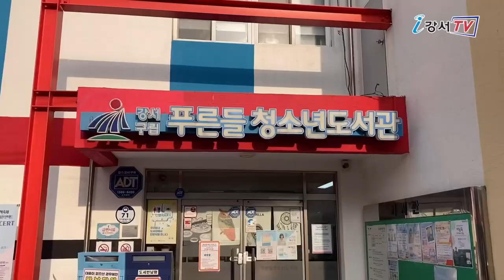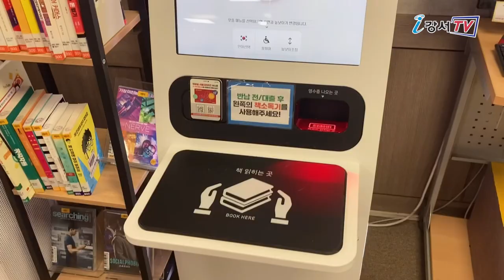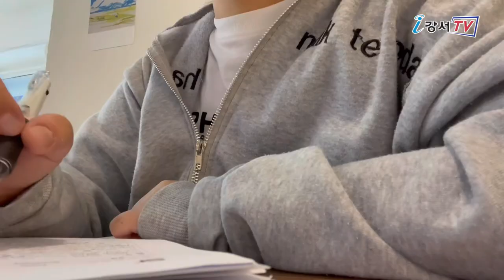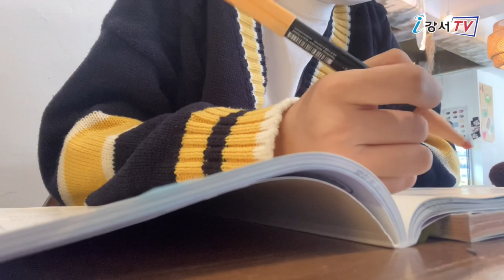[지금은 강서시대!] 차연의 강서로그, 강서구에서 보내는 하루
'지금은 강서시대!(차연)'에서 제작한 영상입니다.

강서구에서 보내는 차연의 하루를 소개합니다.
강서로그!! 두구두구 강서구에서의 일상, 궁금하시다면 함께 해요!

폰트 출처표시:독립서체 윤동주 별헤는밤 GS칼텍스 미디어허브